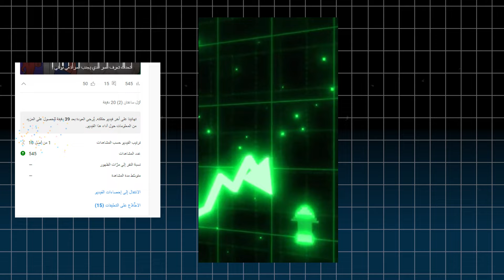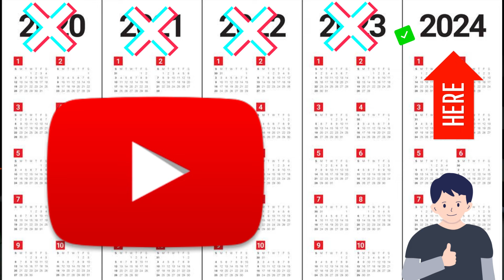ازاي تكبر قناتك على يوتيوب من الصفر وبسرعة في 2024 - الدليل الكامل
أهلاً وسهلاً بكل متابعين "المتوحد فكرة"! أنا المتوحد فكرة ورجعتلكم بفيديو جديد، بس المرة دي مش أي فيديو، ده الدليل الكامل اللي هيخليك تكبر قناتك على يوتيوب في 2024 من الصفر وبسرعة الصاروخ!

لو لسه بتبدأ على يوتيوب أو قناتك مش بتكبر زي ما أنت عايز، الفيديو ده معمول عشانك. كلنا كنا في البداية، وكل القنوات الكبيرة دلوقتي بدأت من الصفر، بس الفرق إنهم عرفوا الطريق صح. وأنا هنا عشان أشارككم كل اللي أعرفه وأخليكم تتجنبوا الأخطاء اللي وقعت فيها.

أول خطوة: انسى موضوع تعريف نفسك في أول فيديو

بصراحة كده، مين هيهتم يشوف فيديو لواحد جديد على يوتيوب بيقول أنا اسمي كذا ودي قناتي؟ الناس بتدور على محتوى مفيد، حاجة تستاهل وقتهم. تخيل نفسك بتدور على فيديوهات، عمرك دخلت على فيديو لقناة جديدة مالهاش مشتركين؟ أكيد لأ.

طب إزاي تكسب المشاهدات دي وأنت لسه بادئ؟

فيه 3 طرق سحرية:

موضوعات تريند: أي حاجة الناس بتدور عليها والدنيا كلها بتتكلم فيها، دي كنز! ممكن تعرفها من خلال اقتراحات اليوتيوب نفسه، أو مواقع زي جوجل تريندز اللي بيقولك إيه أكتر حاجة الناس بتدور عليها دلوقتي. مثلاً، لو في تحدي جديد طالع، أو أغنية الكل بيسمعها، اعمل فيديو عنها بطريقتك الخاصة.
موضوعات غامضة: الناس بتحب الغموض، اعمل فيديو يثير فضولهم، زي مثلاً "سر خطير اكتشفته في.." أو "حاجة غريبة حصلتلي في.."، وخليهم يتشوقوا لمعرفة النهاية.
فيديوهات مفيدة للجمهور بتاعك: حط نفسك مكانهم، هما بيدوروا على إيه؟ محتاجين مساعدة في إيه؟ مثلاً، لو قناتك عن الطبخ، ممكن تعمل فيديوهات عن وصفات سهلة وسريعة، أو لو قناتك عن الألعاب، ممكن تعمل فيديوهات عن طرق جديدة في اللعبة.
المهم إنك لازم تقدم للناس حاجة تستفيد منها، سواء معلومة جديدة، حل مشكلة، حاجة تضحكهم، أو حتى حاجة تخليهم يفكروا.

ثاني خطوة: ازاي تنزل الفيديو صح عشان يوتيوب يحبه

اليوتيوب مش عدوك، بالعكس هو عايزك تكبر وتنجح، بس لازم تفهّمه إيه محتوى قناتك عشان يوصّله للناس الصح. وده بيتم عن طريق:

الوصف: اكتب وصف دقيق ومفصل عن الفيديو، استخدم كلمات مفتاحية الناس بتدور عليها.
العلامات (Tags): دي زي الكلمات المفتاحية، بس بتكون أقصر وأهم، بتساعد اليوتيوب يفهم موضوع الفيديو.
القوائم (Playlists): نظّم فيديوهاتك في قوائم عشان اليوتيوب يعرف إيه علاقة الفيديوهات ببعض.
وفيه حاجة مهمة جداً، الأفضل تنزل الفيديو قبل معاده بساعة على الأقل، عشان اليوتيوب ياخد وقته في تجهيز الفيديو وتحليله، وده بيساعد الفيديو يوصل لعدد أكبر من الناس.

ثالث خطوة: ورشة العمل السرية

مش عايزكم تضيعوا وقتكم في التجربة والخطأ، عشان كده عملتلكم ورشة عمل كاملة هتلاقوا فيها كل حاجة محتاجين تعرفوها عشان قناتكم تكبر بسرعة الصاروخ. هنتكلم عن كل حاجة بالتفصيل، من اختيار المحتوى، لطريقة النشر، لأسرار الخوارزميات، وكل حاجة ممكن تساعدكم توصلوا للنجاح.

رابع خطوة: استمروا في النشر مهما حصل

الموضوع مش سهل، ومحتاج صبر ومجهود، وممكن تلاقوا نفسكم بتقعوا في البداية، بس أهم حاجة متيأسوش، واستمروا في تنزيل الفيديوهات. كل فيديو بتنزلوه بيكون فرصة جديدة للتعلم والتحسين.

خامس خطوة: اعرفوا جمهورك كويس

فيه حاجة اسمها "معدل الاحتفاظ"، دي بتقولك الناس بتفضل قد إيه في الفيديو، وكل ما كان الرقم ده كبير، كل ما كان أفضل. عشان كده مهم تعمل فيديوهات تجذب الناس وتخليهم يتفرجوا للنهاية. ازاي؟

مقدمة قوية: ابدأ الفيديو بحاجة تخلي الناس نفسها تكمل، زي سؤال، أو معلومة غريبة، أو حتى نكتة.
محتوى مفيد ومنظم: رتب أفكارك كويس، ومتطولش في الكلام عشان الناس متزهقش.
جودة عالية: صور واضحة، صوت نقي، مونتاج كويس، كل ده بيفرق.
سادس خطوة: العنوان والصورة المصغرة هما مفتاح النجاح

دي أول حاجة الناس بتشوفها، ولازم تكون جذابة عشان تخليهم يدخلوا الفيديو. ازاي تعمل ده؟

ابحث عن الكلمات المفتاحية: شوف الناس بتدور على إيه في موضوع الفيديو بتاعك، واستخدم الكلمات دي في العنوان.
استخدم أرقام: الأرقام بتجذب الانتباه، زي مثلاً "5 طرق لـ.." أو "10 أسرار عن..".
صورة مصغرة جذابة: استخدم صورة واضحة وملفتة للنظر، وحاول تكتب عليها عنوان الفيديو عشان يلفت الانتباه أكتر.
سابع خطوة: خليك على طبيعتك

متقلدش غيرك، وحاول تلاقي الستايل الخاص بيك اللي يميزك عن غيرك. الناس بتحب المحتوى الحقيقي والصادق، فخليك على طبيعتك وقدّم اللي أنت بتحبه، وده اللي هيخليك مميز وهيخلي الناس تتابعك.

وأخيراً.. صدقوني النجاح هيجي

لو طبقتوا كل النصايح دي واستمريتوا في النشر، صدقوني النجاح هيجي، ومش بس هتكبروا، ده هتعملوا مجتمع كبير من المتابعين اللي بيحبوك وبيستفيدوا منك.
ــــــــــ
هاشتاج المتوحد فكرة